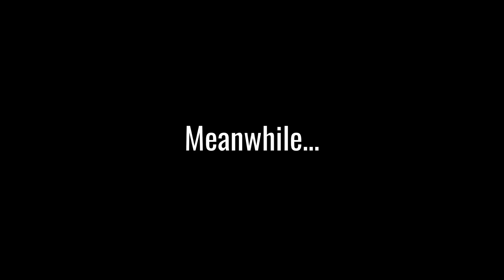Odi Maravilla Skits: Odi Boiled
Odi and Benvolio binge watches the 1992 Hong Kong film “Hard Boiled”; A guilt-ridden Gideon is dragged into another Odi Clone’s mission to bring down a snack smuggling ring…

“While developing this episode, I realized that I am making a first trilogy special for OML…” -Odi